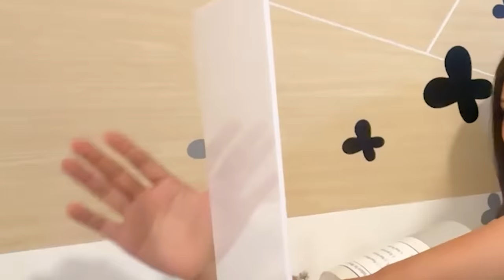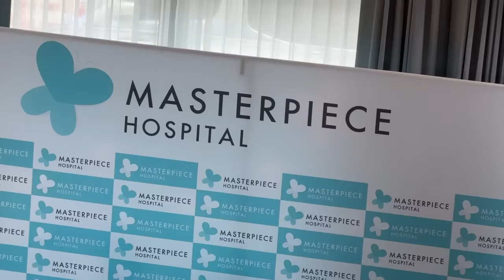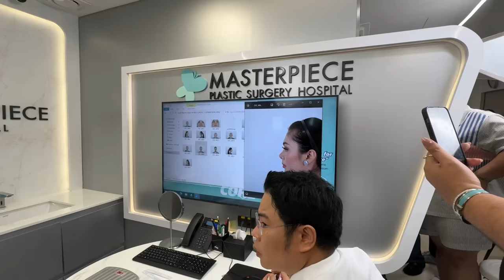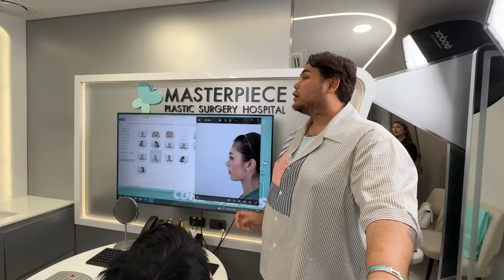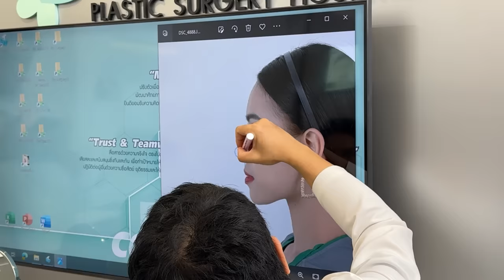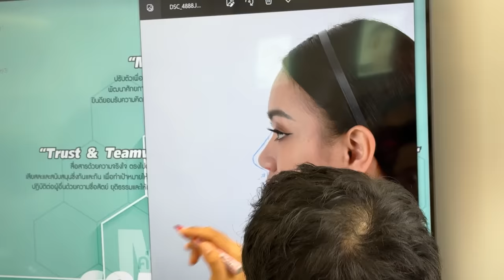Ke Bangkok buat operasi ? Siapa takut !!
Olivia, Nova dan Tawana akan menjalani beberapa operasi, apakah kalian siap melihat wajah baru mereka??